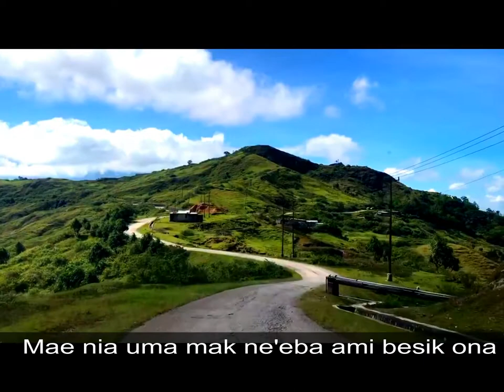VLOG 1 Ba Vizita Mae nia Uma iha Bobonaro no liu kedan ba Marobo no fila kedan ba Maliana.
Bobonaro nia Furakkkk,,,,,,